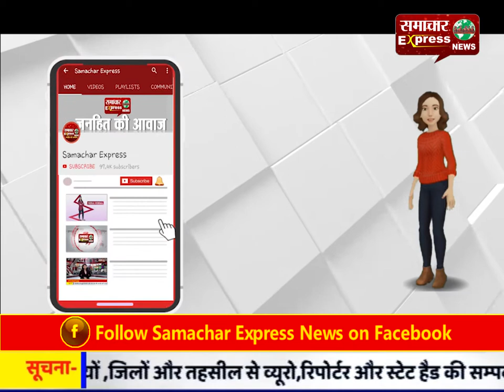भाकियू ने धान घोटाले की तीसरी बार वेरिफिकेशन को लेकर उठाए सवाल